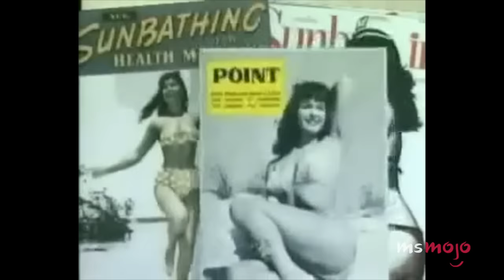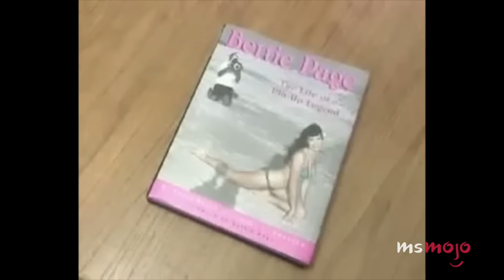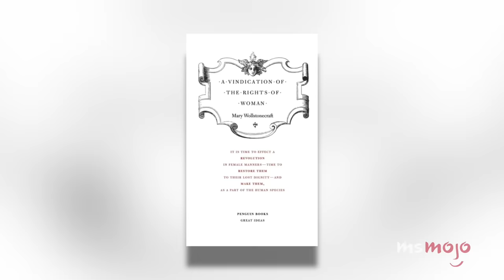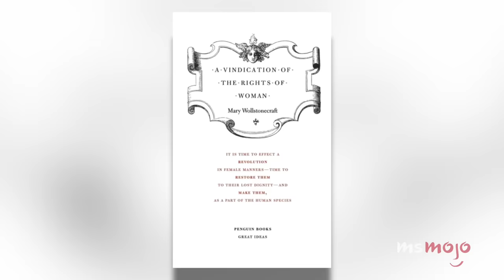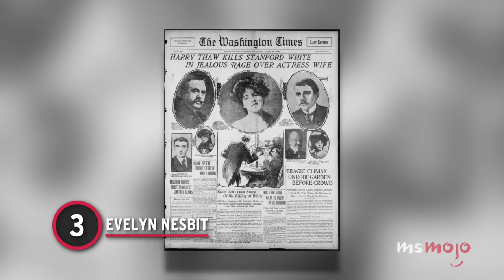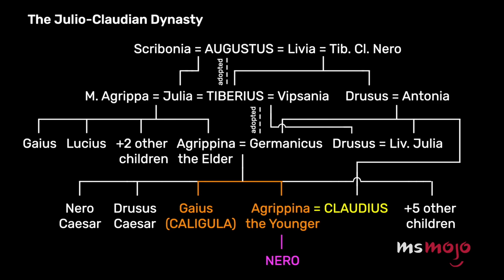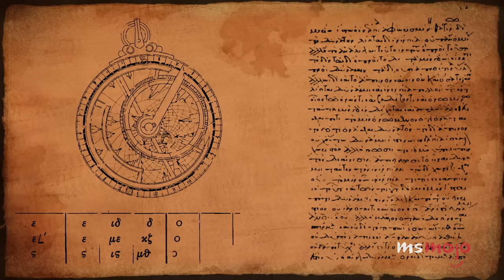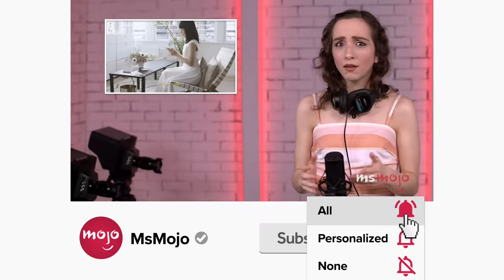Top 10 Most Scandalous Historical Women You've Never Heard Of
History is full of scandalous women, some better known than others. Welcome to MsMojo, and today we’re counting down our picks for the most shocking women you won’t find in the history books. Our countdown includes Bettie Page, Tallulah Bankhead, Lola Montez, and more! Can you name any of history's lesser known scandalous women?